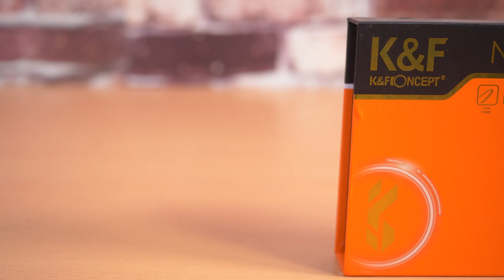youtuberおすすめの動画撮影アイテム k&f concept ND2~400フィルターのレビュー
他社のND2～400の高いものは2万円以上しますが
これだけの性能で安い時は１万円切ります　あと52mm～82mmのフィルター径が使えるのも
ポイント高いです。　他のメーカーだと77mm以上のフィルターしかないことも
ありますので　写真よりも動画をメインに撮る人におすすめです

期間限定のコードを頂きましたので興味がある方は
下のリンクを見て頂ければと思います。

2) Amazon製品リンク
10％オフのコード：
OONTUBVW-ND32-512
MN86H7UJ-ND8-128
7C468RE4-ND2-32
コード利用可能時間：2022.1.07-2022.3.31

カメラを持ってバイクで旅行に行ったりするチャンネルです

最初に買うべきマイクロフォーサーズおすすめ標準レンズを紹介

使用機材
1カメ Panasonic LUMIX GH5S
2カメ Panasonic LUMIXGH5
3カメ Sony α6400
4カメ GoproHero9
5カメ SONY α7sⅢ
レンズ
24mm F1.4 GM
Planar T* FE 50mm F1.4 ZA

マイク
RODE Wireless GO